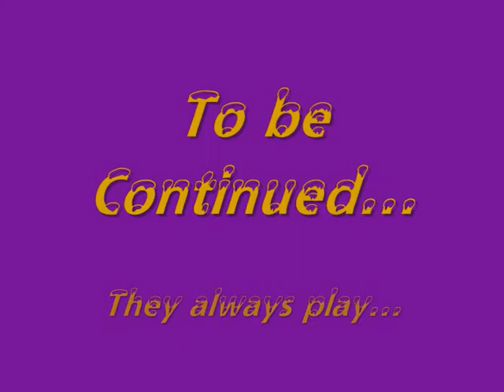Cats day Activity...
Our 2 Cats in action!